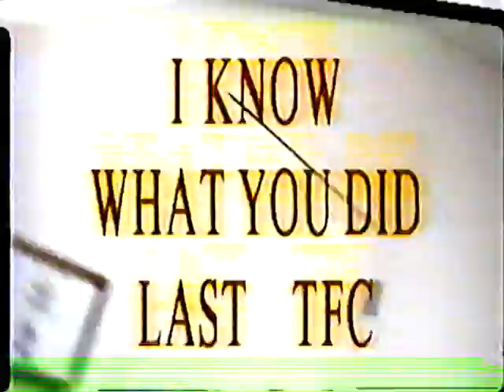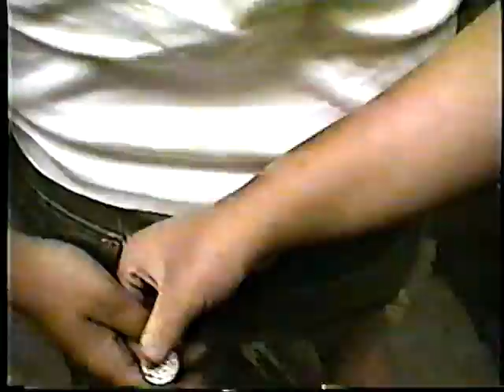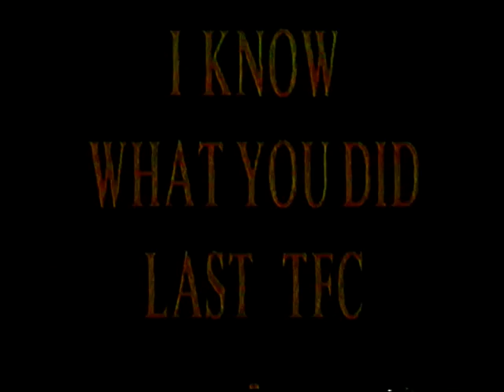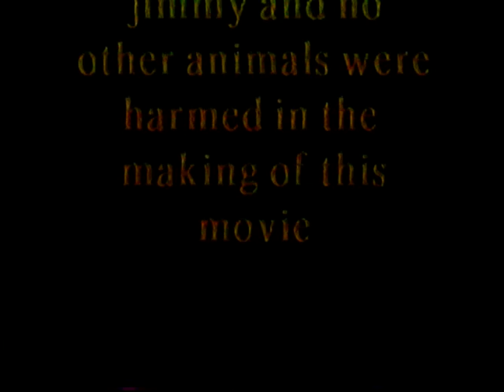TFC Super Random Footage no sound